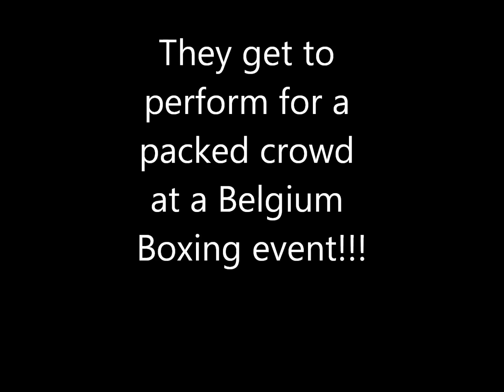A-Team of Leuven - Belly Boxing - 26-May-2012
Choreography by Artemisia